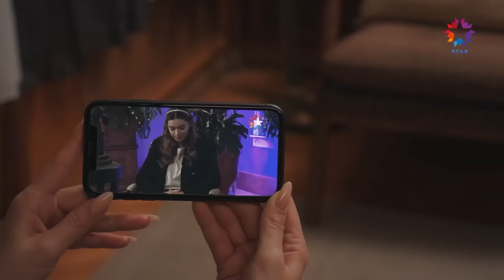Seyran'ın Geçmişten Bugüne Yaşadıkları | Yalı Çapkını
Seyran'ın yaşadıkları. BU BİR
MASAL DEĞİL

KÜNYE:
YAPIMCI: OGM Pictures
YÖNETMEN: Burcu Alptekin
SENARYO: Mehmet Barış Günger